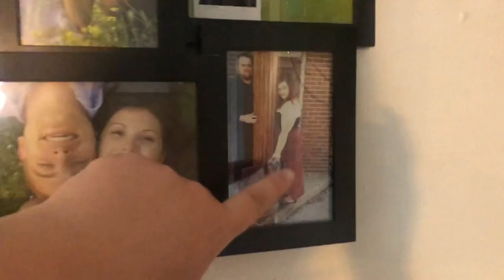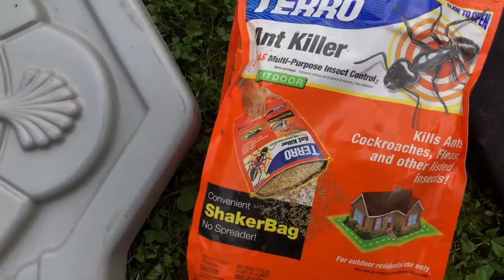Week In My Life | Taking Ira's One Year Pictures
I can't believe my little baby is a year old. In this vlog we have his one year pictures taken

Instagrame@ cristin.sierra

Shop my closet on poshmark @cristinsierra